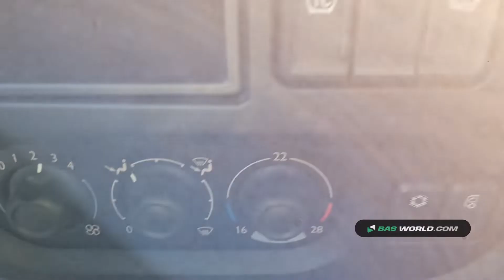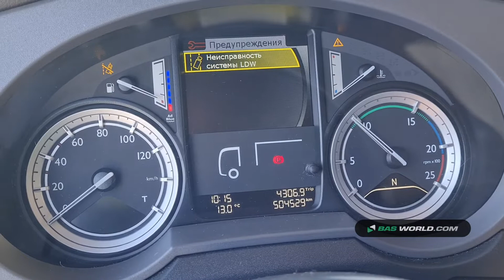70148520 DAF XF